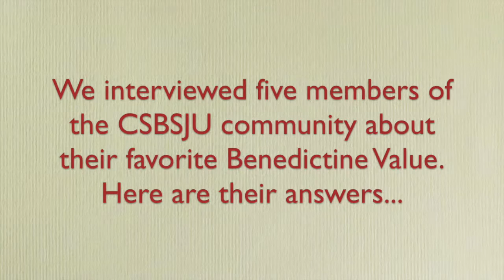Benedictine Values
Chelsea Schwarzkopf and Aimee Hanson